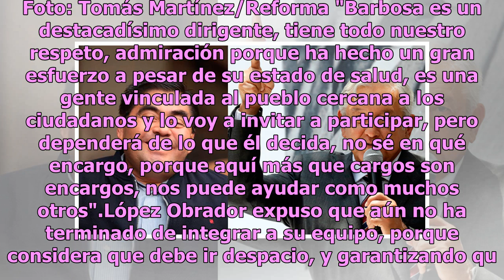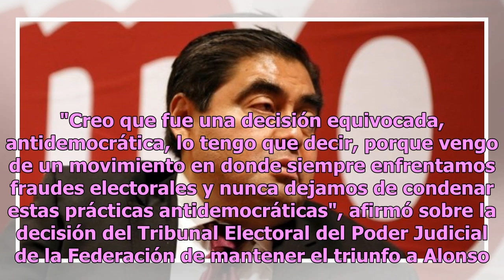Invitará AMLO a Miguel Barbosa a sumarse a su gabinete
México.- Tras la derrota de Miguel Barbosa en Puebla, el Presidente Andrés Manuel López Obrador anunció que le dará un "encargo" al ex candidato a Gobernador en su Gobierno. El Mandatario advirtió que por el momento no visitará esa entidad, pues sigue pensando que la ahora Gobernadora, Martha Érika ...